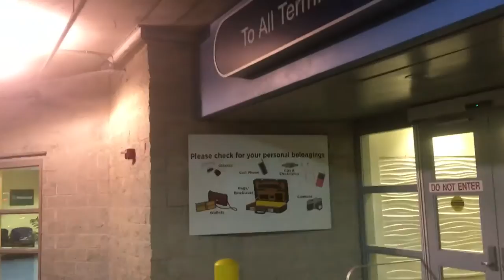Helping a beached Sting Ray! Last 2 days in Florida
Dec 9th &10th 2016. Last 2 days in Florida. Helped a beached ray in siesta beach during red tide, made a new friend, and stayed up all night to catch a flight.